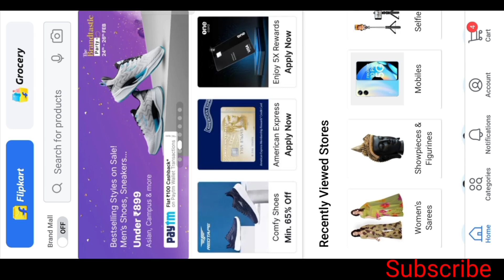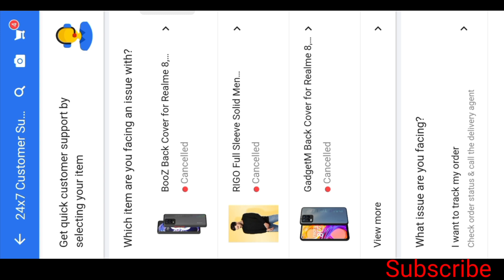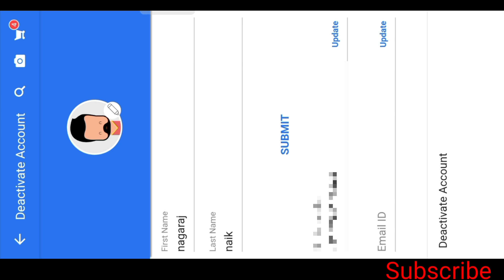How To Delete Flipkart Account Permanently | Flipkart Account Delete Permanently In Kannada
Video Editing :-

1) Kinemaster.

2) music:-( Ncs).

3) Realme 8